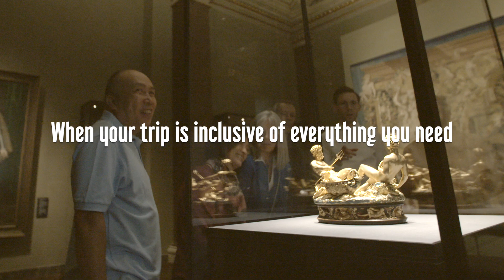Welcome Aboard a Uniworld Cruise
See what the absolute best in luxury river cruising feels like. Where every expectation is exceeded, every destination is uniquely experienced, and every instance of delight is quickly followed by another inspiring moment.